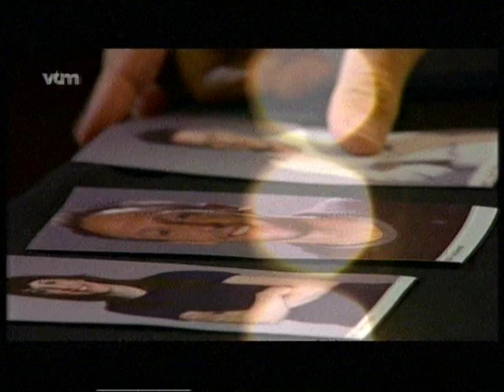X-Factor Dirk Desmet 30 sep 2008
Verslag van het bootcamp met onzen Dirk.
Krachtige stem!